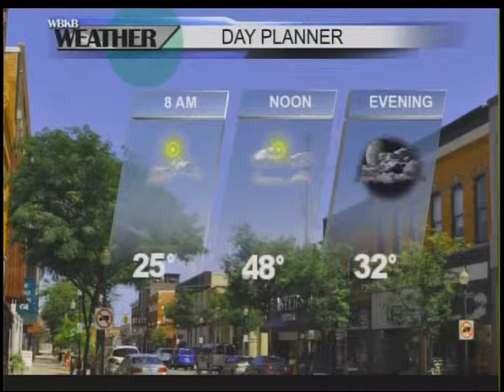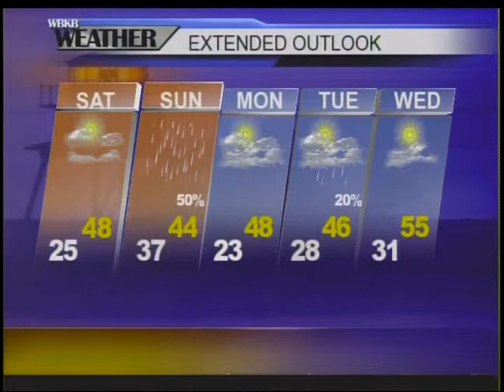Alpena, MI Foercast 04-18-14